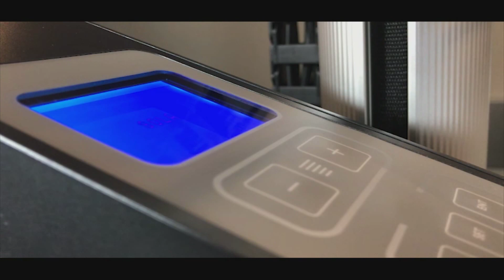PW1- AirWave™ Air Pillow System Hopper Feed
Hopper Feed for PW1- AirWave™ Air Pillow System
Create efficient, on-demand air pillow void fill from compact roll film